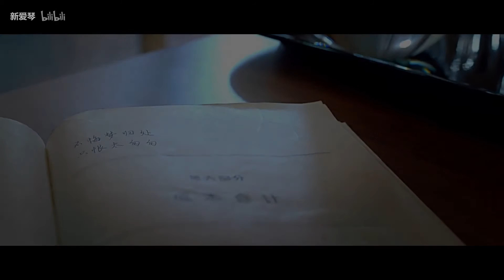Năm Tháng Vội Vã [匆匆那年] - Ngọc Diện Tiểu Yên Nhiên